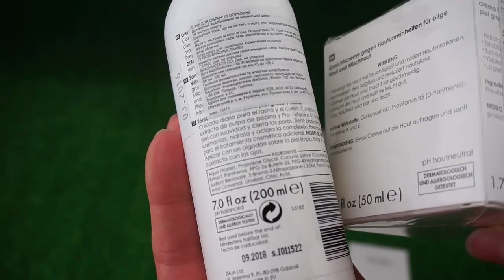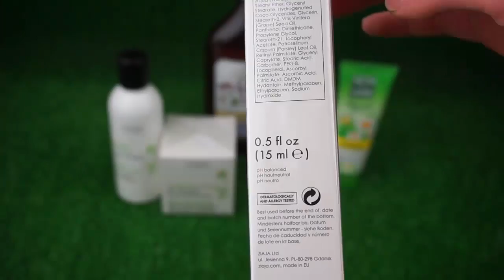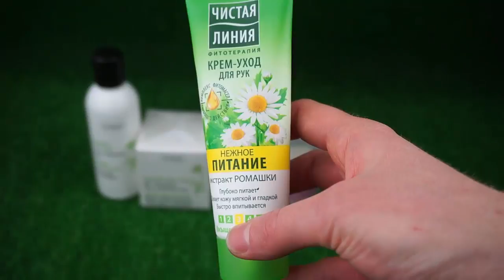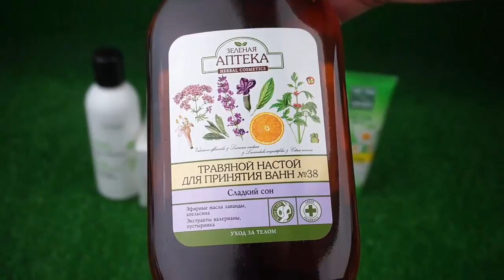Проект "Дарю косметику"-2 апрель 2017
1) Ziaja Тоник для лица "Огуречный"
2) Ziaja Крем для лица с экстрактом огурца
3) Ziaja Крем для кожи вокруг глаз с петрушкой
4) Tasha Сухая маска-пилинг Сияющая
5) Чистая линия Крем-уход для рук "Нежное питание"
6) Зеленая Аптека Травяной настой для принятия ванн №38
Бонусы: вкусняшки, колготки, для кухни приспособления и т.п.